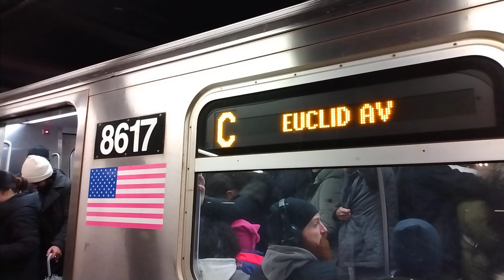R160 #8617 (C) + R46 #6189 (A) at 42nd Street - Port Authority Bus Terminal